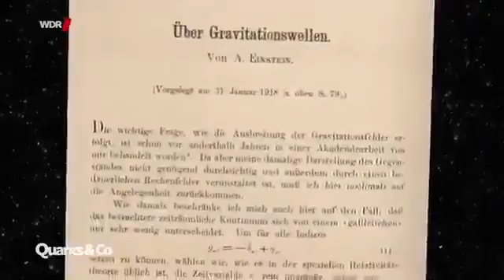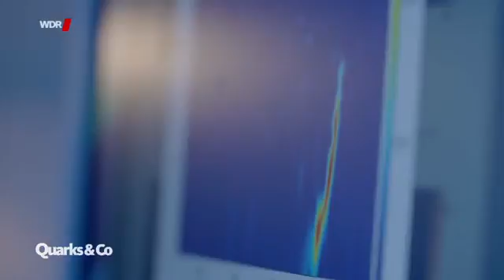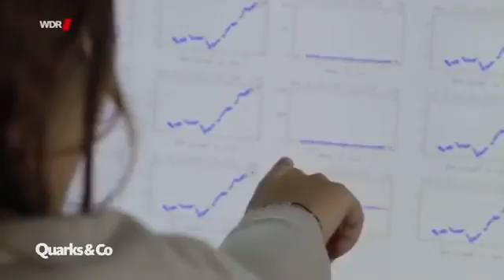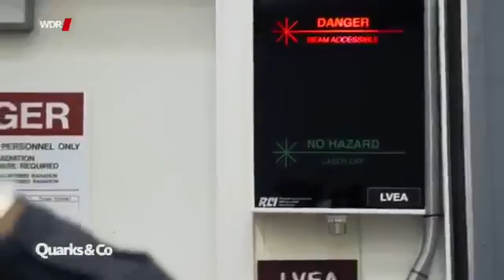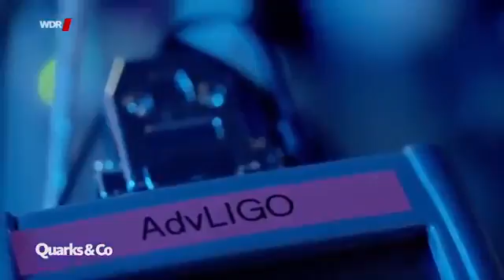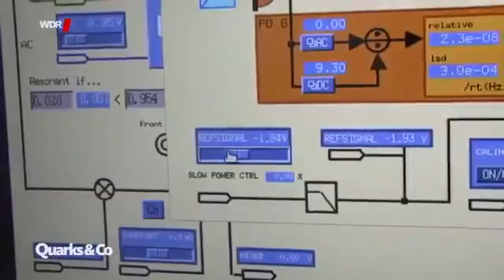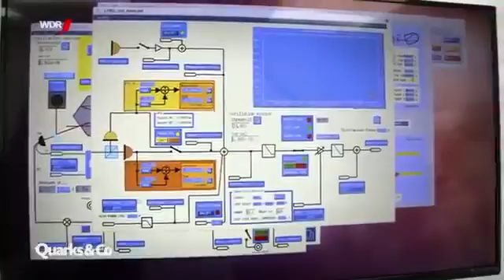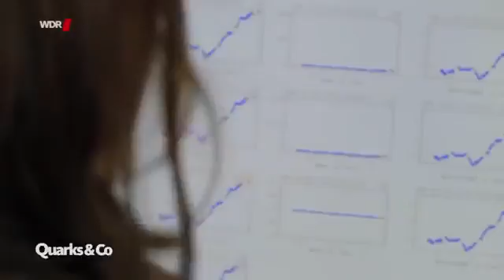"Quarks & Co.": Gravitationswellen – das neue Bild vom Universum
Einstein hat sie vor hundert Jahren vorhergesagt und war selbst skeptisch, ob man sie je messen kann - Gravitationswellen. Doch nach jahrzehntelanger Suche hat ein internationaler Forscherverbund.

Für die Fachwelt ist es eine Sensation: Im Februar 2016 verkünden Wissenschaftler, dass es ihnen erstmals gelungen sei, Gravitationswellen im Universum direkt nachzuweisen. Entstanden sind.

Für die Fachwelt ist es eine Sensation: Im Februar 2016 verkünden Wissenschaftler, dass es ihnen erstmals gelungen sei, Gravitationswellen im Universum . Deutsche Dokumentation über die.

Lange Zeit hielten wir unser Sonnensystem für einzigartig. Nirgendwo sonst schien es Planeten zu geben, die ein Zentralgestirn umkreisen. Doch in den letzten 20 Jahren